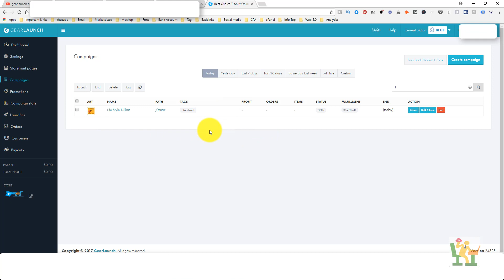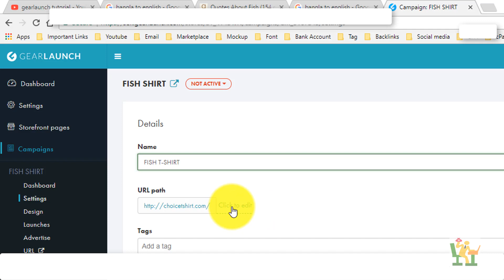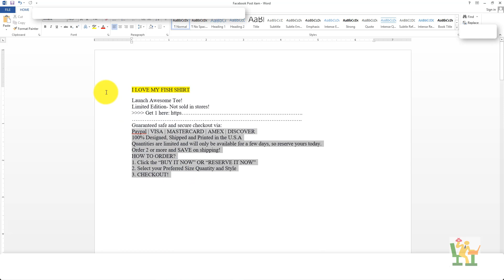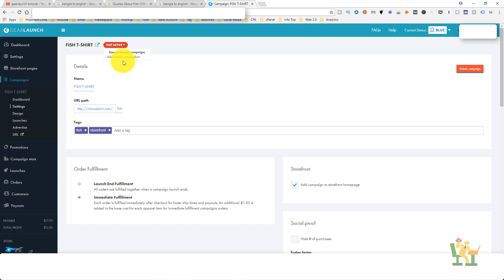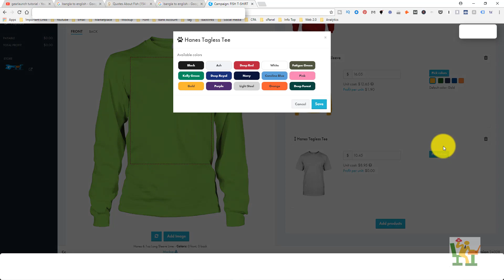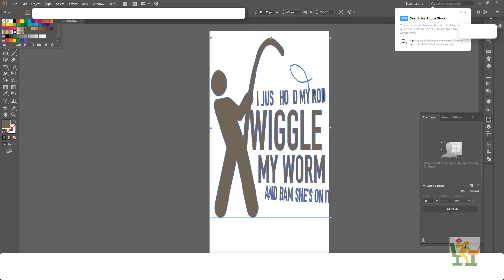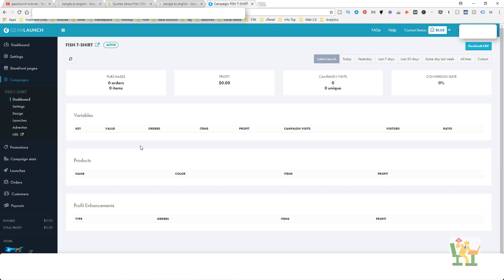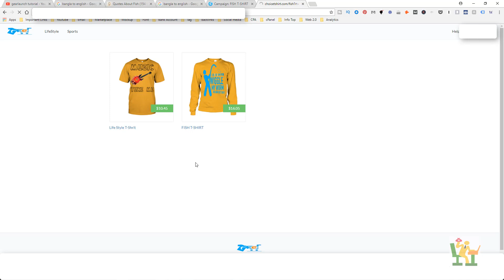Gearlaunch T-Shirt Design Upload Tutorial Bangla Video 01 | Best Way to Make Money Online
Gearlaunch T-shirt selling online marketplace, GearLaunch is a 360 degree ecommerce platform that provides everything needed to sell on-demand products, from manufacturing to fulfillment and customer service. As GearLaunch's seller solutions are on the backend, businesses maintain ownership of their customer relationships to